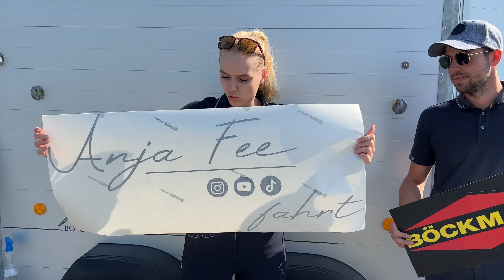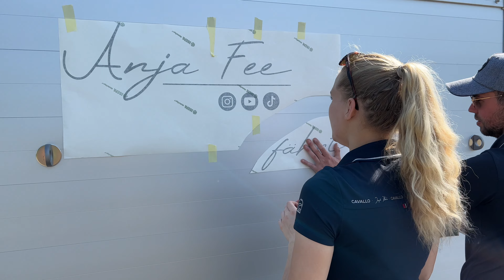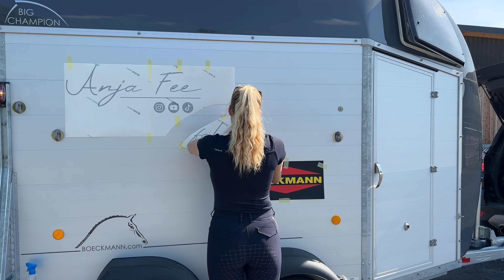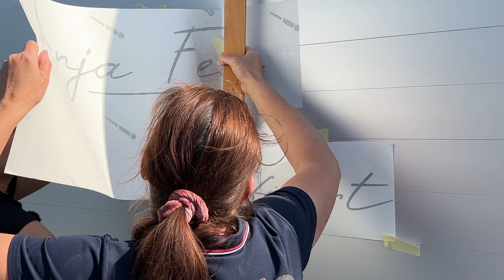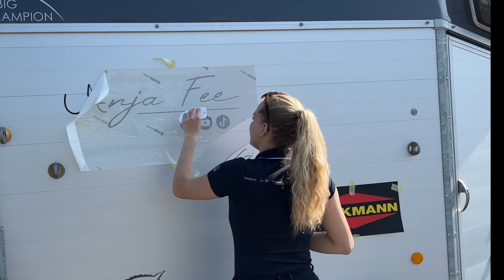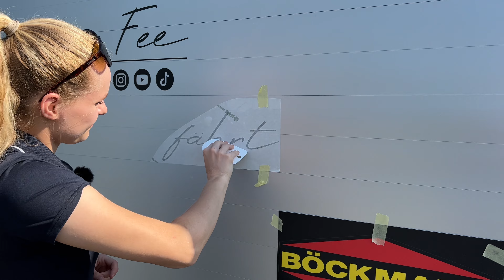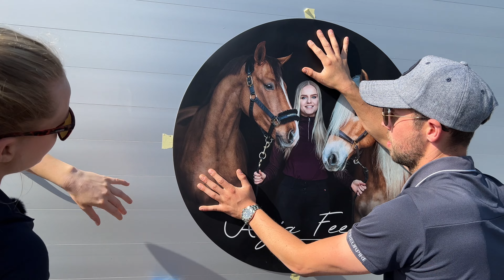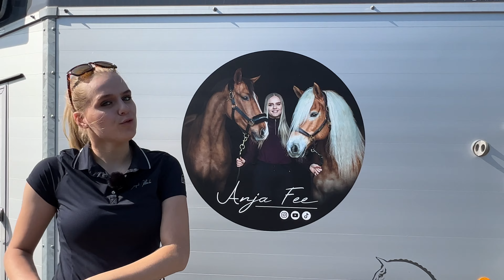Wir bekleben meinen neuen Hänger 🤯 wird es ein FAIL ? | Anja Fee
Es war endlich soweit 🤩…
Wir haben unseren neuen Big Champion von Böckmann mit den Aufklebern von Sophie Kunterbunt beklebt.